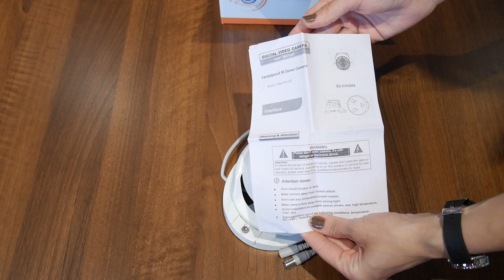Camera HDCVI Eyecam EC-CVI3202 rezolutie full HD 1080P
Prezentare Camera HDCVI Eyecam EC-CVI3202 rezolutie full HD 1080P – 2MP
Gama produselor Eyecam se imbogateste cu noi modele de camere HD-CVI cu rezolutie de 2 megapixel. Noua tehnologie HDCVI este conceputa special pentru a asigura o calitate superioara a imaginilor, utilizand acelasi cablu coaxial de la sistemele de supraveghere traditionale, analogice. Cu ajutorul camerelor HD-CVI conectate la un dvr folosind aceeasi tehnologie veti putea beneficia de rezolutie megapixel la un pret avantajos si mod de instalare rapid. Spre deosebire de sistemele IP, tehnologia HDCVI nu necesita setari de retea, totul se face direct prin conectarea camerelor la DVR. Camera prezentata este o camera de tip dome, destinata utilizarii in spatiile interioare, putand fi montata atat pe plafon, cat si pe un pereche lateral. Camera este echipata cu carcasa metalica, rezistenta la vandalism, avand incorporat un senzor megapixel ce ofera o rezolutie full HD 1080P. Adoptand aceasta tehnologie nu veti mai avea probleme legate de supravegherea spatiului detinut nici pe timp de zi, dar nici pe timp de noapte, intrucat camera este dotata cu leduri IR ce va ofera o vizibilitate in conditii de lumina neprilenice pe o distanta de pana la 20M. Lentila ce insoteste intregul mecanism al camerei este varifocala de 2.8-12mm, in acest fel aveti asigurata o monitorizare precisa in functie de distanta pe care doriti sa o supravegheati, fie in imediata apropiere a camerei, fie mai la distanta.
Caracteristici camera
-        Camera dome de interior cu IR si carcasa antivandal;
-        Senzor CMOS de 2 megapixel, rezolutie full HD 1080P @25fps;
-        Incorporate 36 leduri IR, avand o distanta de iluminare pe timp de noapte de pana la 30M;
-        Carcasa din aluminiu;
-        Incorporata lentila varifocala de 2.8-12mm
Specificatii tehnice
Senzor imagine: 1/3“ senzor Sony de 2 megapixel
Senzor CMOS: IMX322
Device DSP: DH9801
Pixeli: 1920 x 1080
Sistem TV: PAL
Lentila: varifocala 2.8-12mm
Distanta IR: 30M
Alimentare: DC12V ±10% (alimentatorul nu este inclus)
Temperatura de operare: -10°C ~ +50°C
Umiditate: maxim 95%
Dimensiuni: 145.04 x 89 mm
Greutate: 1 Kg